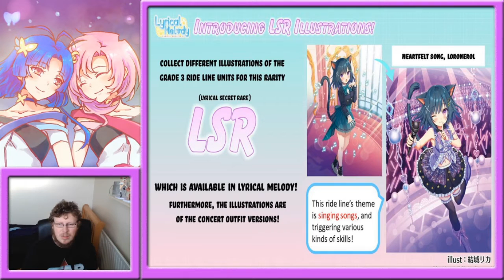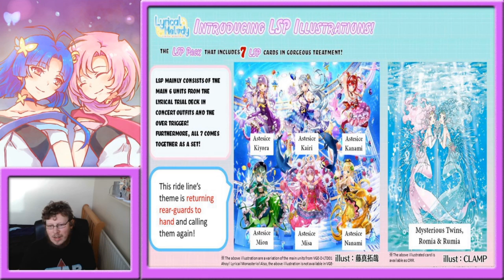Waifu Wars 2 - Electric Boogaloo, with added Super Decks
In today's video we are covering the Lyrical high rarity reveals and their playstyles, with the Super Decks being revealed as well for Vanguard Zero.